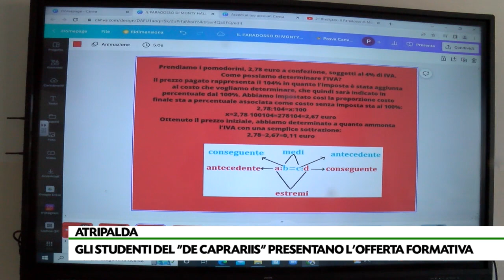I ragazzi del "De Caprariis" ciceroni per un giorno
Gli studenti del Liceo Statale “De Caprariis” “raccontano” agli ospiti dell’Open Day l’offerta formativa per il prossimo anno scolastico. La soddisfazione del preside Antonio Spagnuolo.